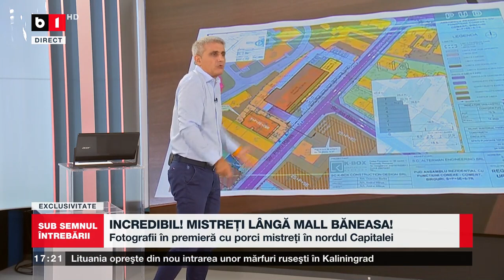SUB SEMNUL ÎNTREBĂRII CU ROBERT TURCESCU. ROBERT NEGOIȚĂ, MOMENTUL ADEVĂRULUI, P1/2